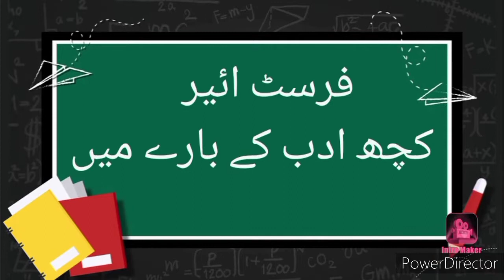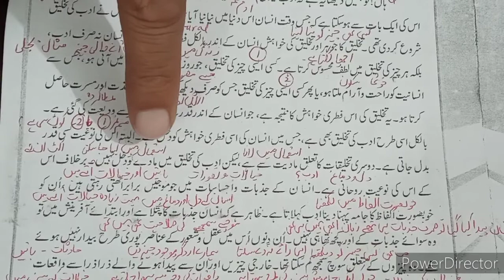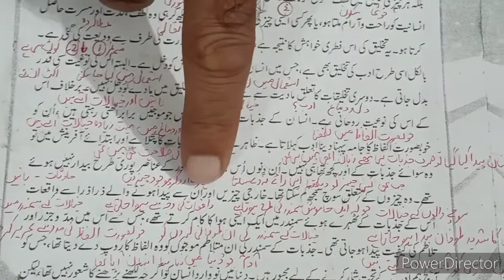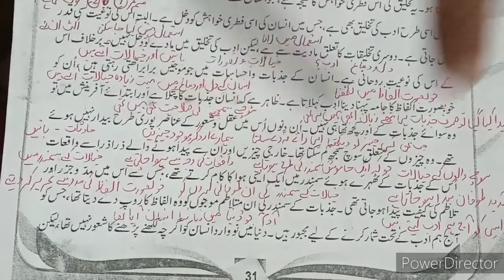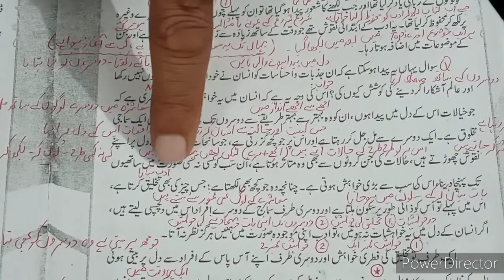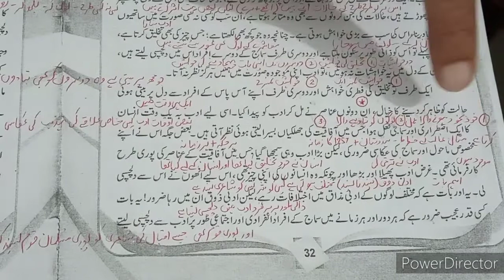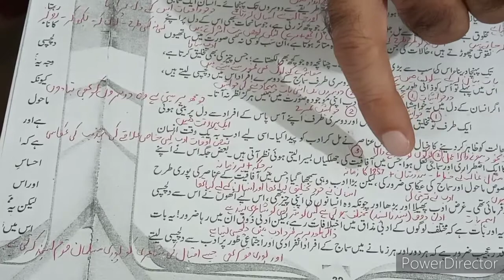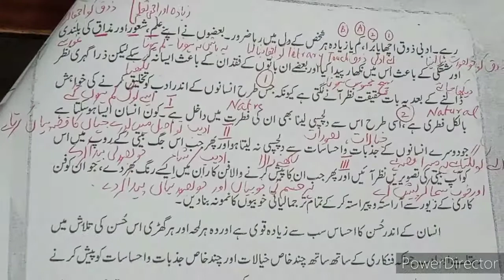URDU 1st Year - (کچھ ادب کے بارے میں)